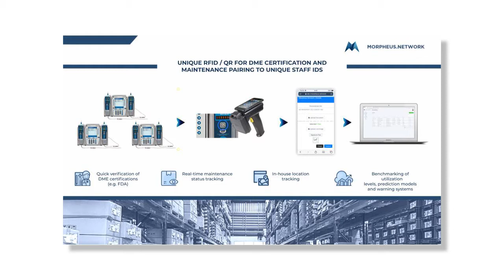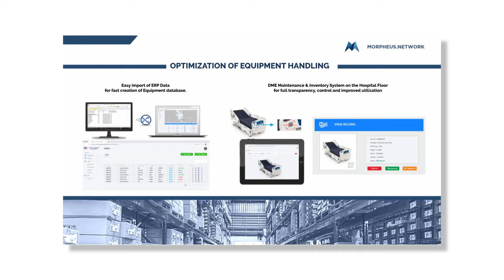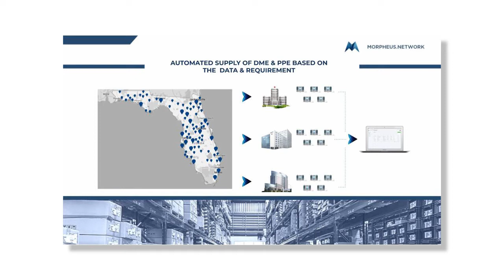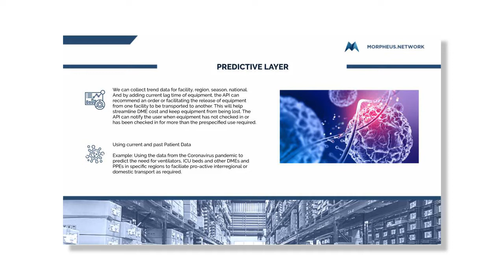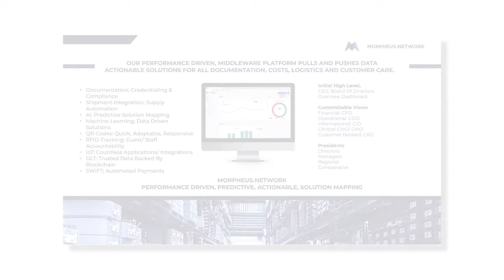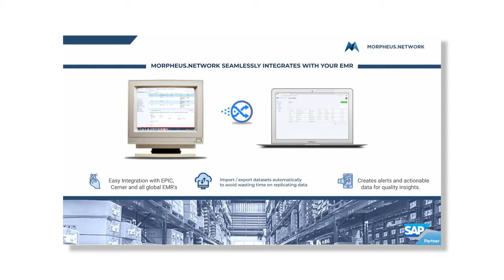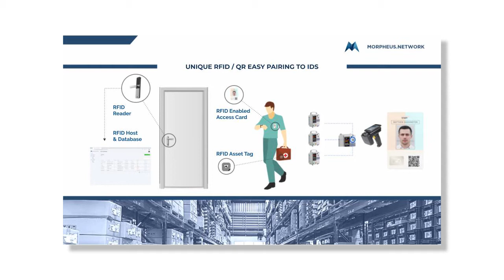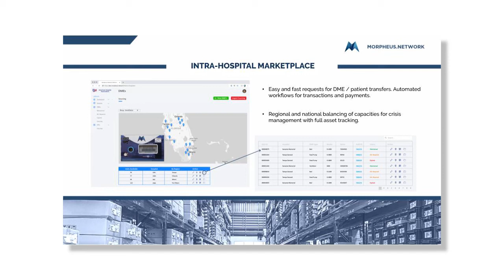CEO Dan Weinberger Talks To Medical Solutions Expert Dean Allen About Healthcare Supply Chain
About us:

Morpheus.Network.

Digital. Integrated. Automated Global Supply Chains.

We optimize supply chains. This is accomplished with our SaaS middleware platform seamlessly integrating legacy and emerging technologies while providing supply chain managers with a Digital Footprint, providing shipment and item visibility for automating safe and secure supply chains saving time and money.